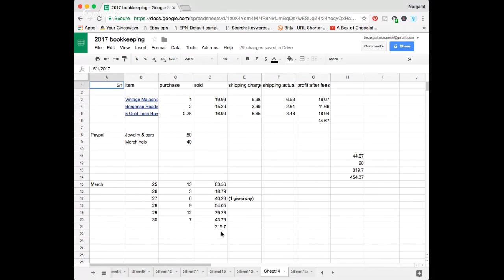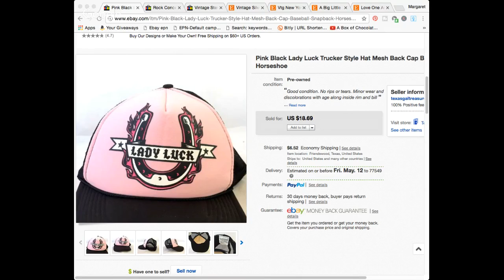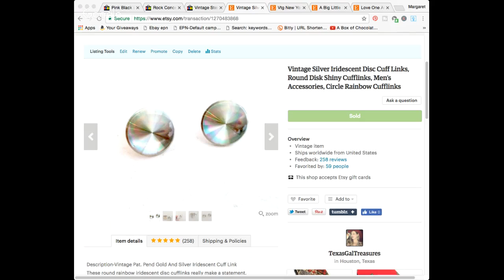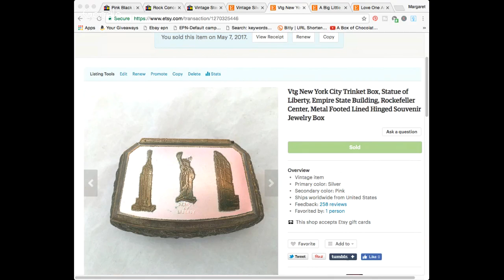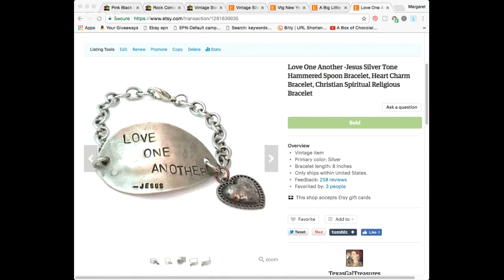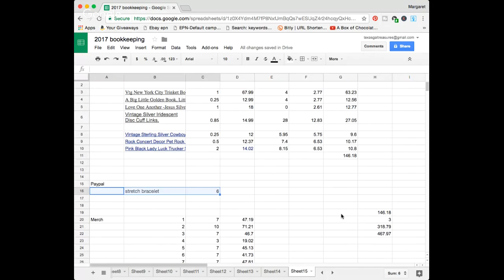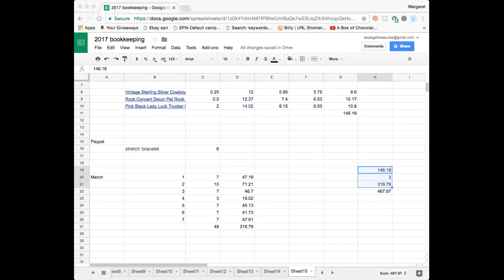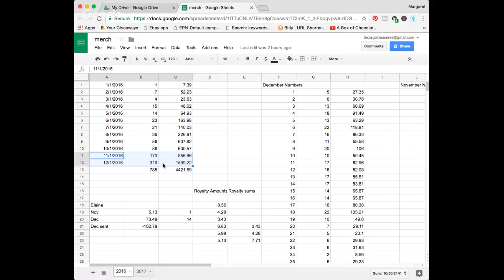What I Sold on Ebay & Etsy AND Merch by Amazon Sales, What Sells on Ebay Online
*Mailbox*
Friendswood, TX
77549